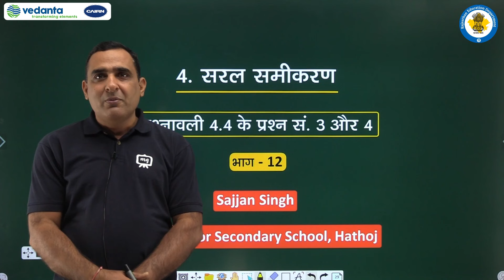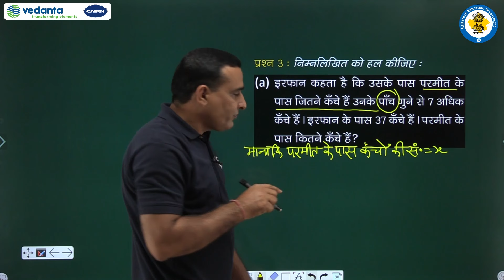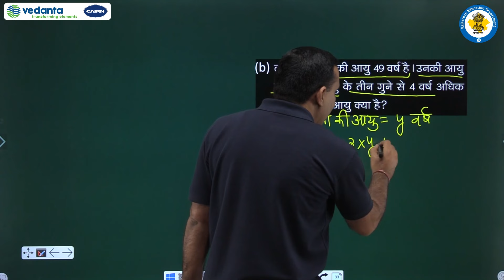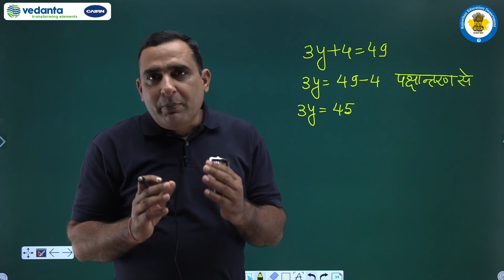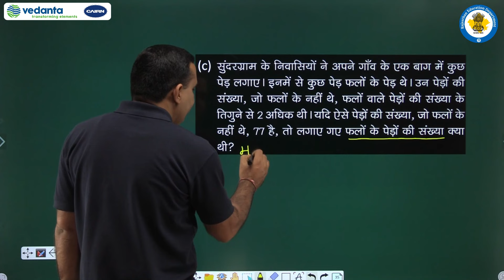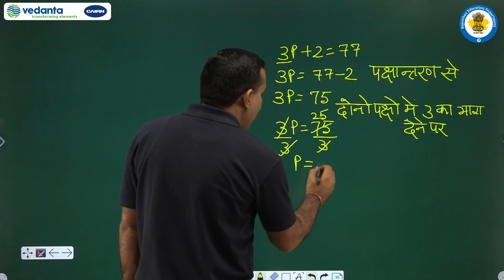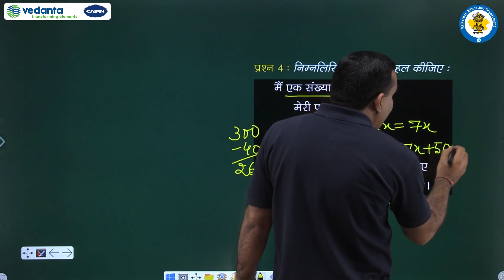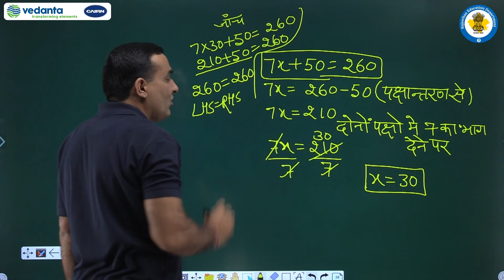NCERT | CBSE | RBSE | Class - 7 | गणित | सरल समीकरण | प्रश्नावली 4.4 के प्रश्न संख्या 3 और 4